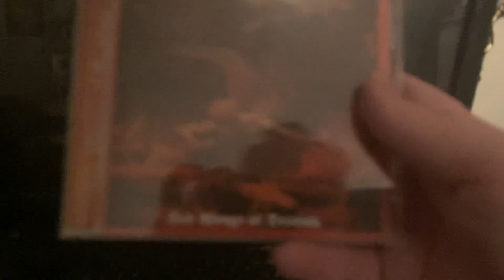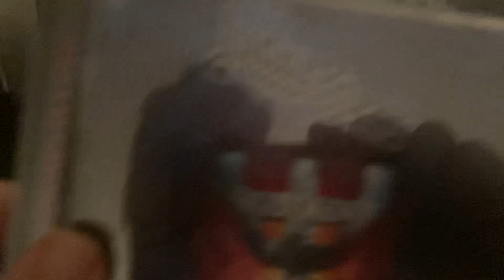My Judas Priest Cd Collection